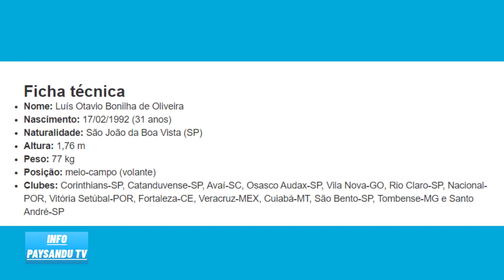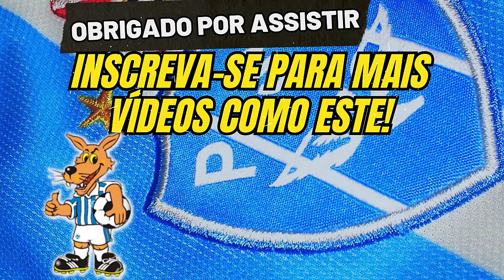SURPREENDEU - PAYSANDU CONFIRMOU NOVO REFORÇO PARA O MEIO-CAMPO [INFO PAYSANDU TV]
Paysandu recebe reforço no meio-campo. O jogador atua preferencialmente como segundo volante, chega para reforçar setor e repor saídas recentes. Estreia deve ocorrer contra o Manaus.
Nenê Bonilha vai vestir a camisa do Paysandu em 2023. O jogador desembarcou ontem em Belém para assinar com o Papão e ser a 34ª contratação da diretoria para a temporada. A informação foi antecipada por oliberal.com e pouco depois oficializada por meio dos canais oficiais do clube. O vínculo terá validade até o final da Série C do Brasileiro.
De acordo com a assessoria de comunicação alviceleste, a expectativa é de que Nenê possa estar disponível para a comissão técnica no jogo do próximo dia 21, contra o Manaus-AM, pela 4ª rodada da Terceirona - jogo que será em Belém, na Curuzu. O segundo volante não poderá atuar nos jogos decisivos contra Cametá e Goiás, por Parazão e Copa Verde, pois as inscrições nas duas competições estão encerradas.
“Estou muito feliz de estar vindo para o Paysandu, um clube gigante, com uma torcida apaixonada e fiel. Um desafio novo na minha carreira, e vou dar a vida para ajudar a colocar o Paysandu no lugar que ele merece”, afirmou Bonilha ao site oficial do Paysandu.
Nenê Bonilha, cujo nome completo é Luís Otávio Bonilha de Oliveira, é versátil e pode atuar em diversas funções no meio-campo, embora sua posição de origem seja volante. Ele iniciou sua carreira nas bases do Paulista-SP e Corinthians, onde estreou como profissional em 2011. Ao longo de sua trajetória, o jogador passou por clubes como Catanduvense, Avaí, Osasco Audax, Vila Nova-GO e Rio Claro-SP antes de se transferir para o futebol português em 2015.
Durante sua passagem pelo Velho Continente, Nenê Bonilha jogou por duas temporadas e meia no Nacional-POR e no Vitória de Guimarães-POR, até retornar ao Brasil em 2018 para atuar pelo Fortaleza, onde foi campeão da Série B sob o comando do técnico Rogério Ceni. Além disso, o jogador também teve uma experiência internacional pelo Veracruz, do México, em 2019.
O meio-campista chega ao Paysandu após disputar o Campeonato Paulista pelo Santo André. Ele atuou em 11 partidas pelo time do ABC e estava sem clube desde então, aproveitando suas férias em Fortaleza. Na última temporada, jogou a Série A2 do Paulistão pelo São Bento e a Série B do Brasileiro pelo Tombense-MG.
É importante ressaltar que a mudança de clubes para jogadores no futebol brasileiro só é oficialmente permitida a partir de 3 de julho, devido à janela de transferências implementada no país desde o ano passado. No entanto, Nenê Bonilha pode assinar com o Paysandu, pois estava livre no mercado, sem contrato com nenhum clube antes do fechamento da última janela, ocorrida em 20 de abril.
Com a chegada de Nenê Bonilha, que desempenha principalmente a função de segundo volante, o Paysandu terá pelo menos cinco concorrentes diretos para a posição: Arthur, Geovane, João Vieira, Kelvi e Gabriel Davis. Dessa forma, o jogador de 31 anos é contratado para suprir as saídas recentes de Jorge Jimenéz, Rithely, Bileu e Léo Baiano.
Ficha técnica
Nome: Luís Otavio Bonilha de Oliveira
Nascimento: 17/02/1992 (31 anos)
Naturalidade: São João da Boa Vista (SP)
Altura: 1,76 m
Peso: 77 kg
Posição: meio-campo (volante)
Clubes: Corinthians-SP, Catanduvense-SP, Avaí-SC, Osasco Audax-SP, Vila Nova-GO, Rio Claro-SP, Nacional-POR, Vitória Setúbal-POR, Fortaleza-CE, Veracruz-MEX, Cuiabá-MT, São Bento-SP, Tombense-MG e Santo André-SP
Pedro Cruz / O Liberal — Belém, PÁ
ANTI-CALVÍCIE MAIS USADO NA EUROPA CHEGOU AO BRASIL!
SAIBA COMO MILHARES DE HOMENS ESTÃO VENCENDO A EJACULAÇÃO PRECOCE COM ALGUNS SIMPLES PASSOS!▶️